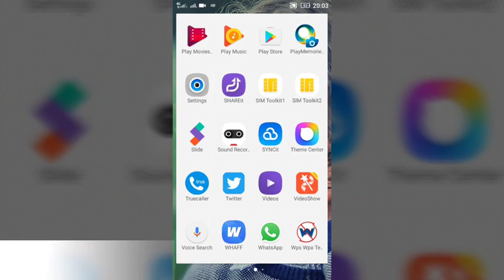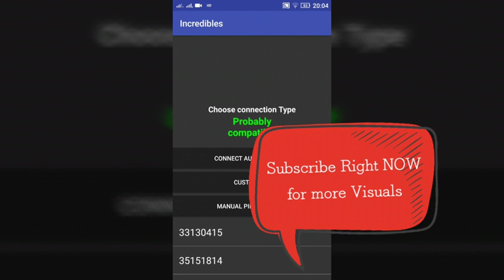Get FREE Wi-Fi without Password & without Rooting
Here you can easily get free Wi-Fi without Password & without Rooting a Mobile. Just install App of WPS WPA TESTER from Google Play Store. And follow the visual. Definitely you'll crack to get.